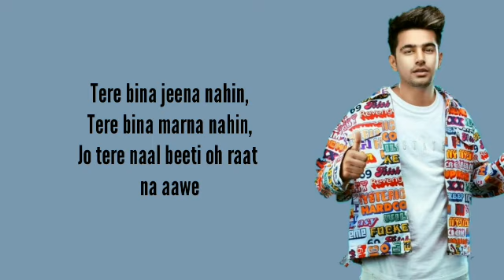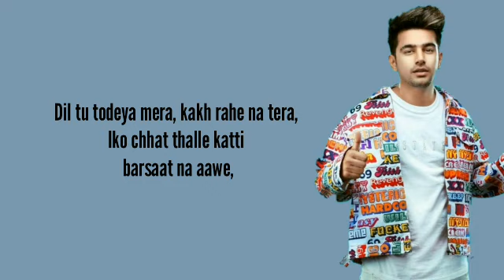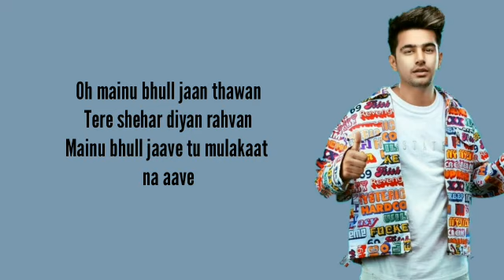Boss: Jass Manak latest lyrical song.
I hope you like this lyrical video song friend's